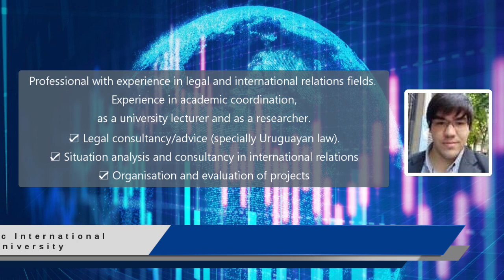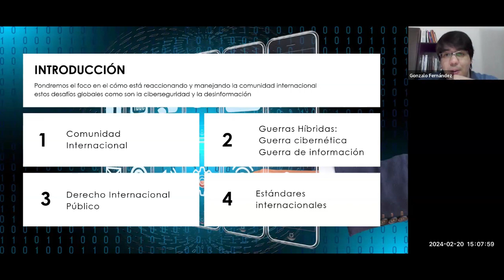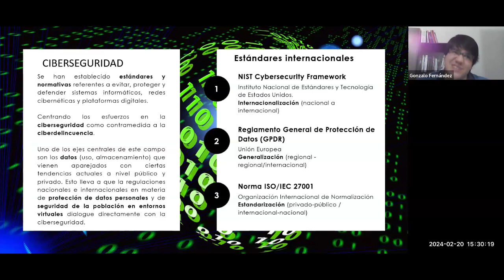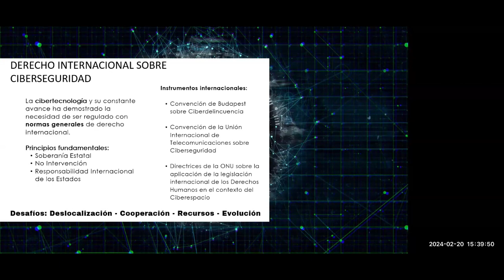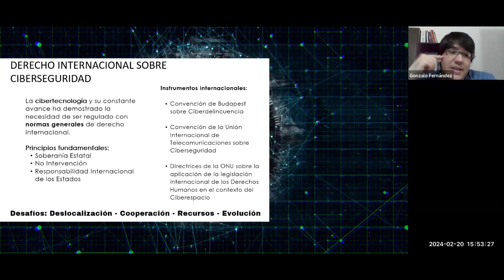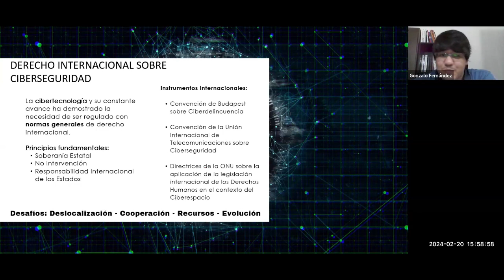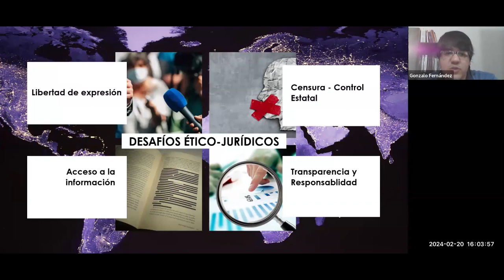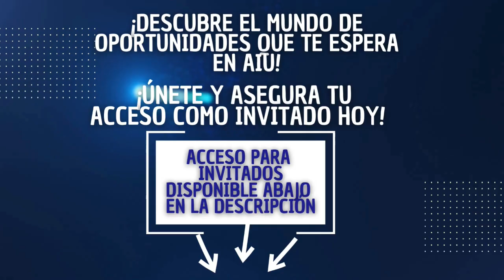Desafíos Globales Ciberseguridad y Desinformación por Gonzalo U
Desafíos Globales: Ciberseguridad y Desinformación" is a compelling video presented by Gonzalo U, focusing on the critical issues of cybersecurity and misinformation in our interconnected world. Gonzalo delves into the complexities of protecting digital infrastructure from cyber threats while also tackling the pervasive problem of false information spreading online. He explores the multifaceted challenges that individuals, companies, and governments face in ensuring the integrity and security of online spaces.